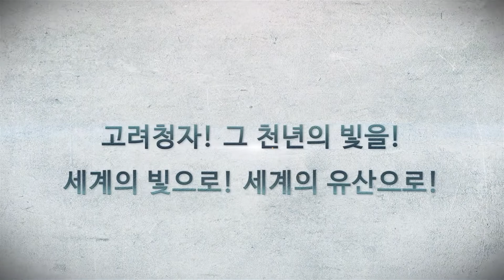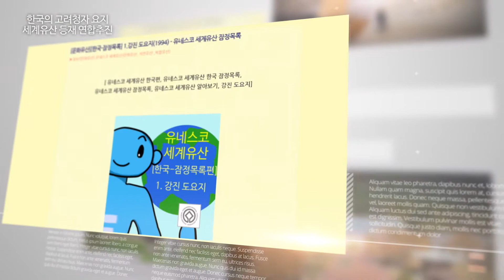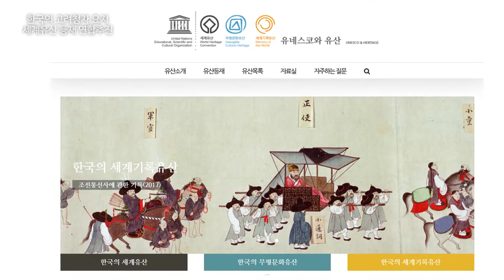[강진, 부안, 해남]고려청자 요지 세계문화유산 추진!!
고려청자 요지의 유네스코 세계유산 등재를 위해 3개 군이 모였습니다
강진군, 부안군, 해남군!
우리나라에는 1995년 석굴암과 불국사를 시작으로  종묘, 해인사 장경판전
1997년에는 창덕궁 화성 등 최근 2018년 산사, 한국의 산지 승원까지 등재가 되었습니다.

그래서! 3개 군이 모여서 성공적으로 추진될 수 있도록 행정적 재정적으로 필요한 모든 노력을 함께 하기로 협약을 했습니다~👏👏

이를 위해 우리모두 관심가져주세요